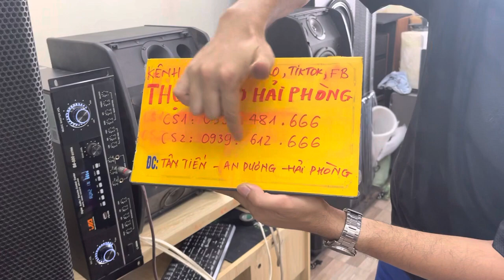500k 1 bộ combo treble thay đổi hoàn toàn chất âm đôi loa gia đình LH 0937 481 666